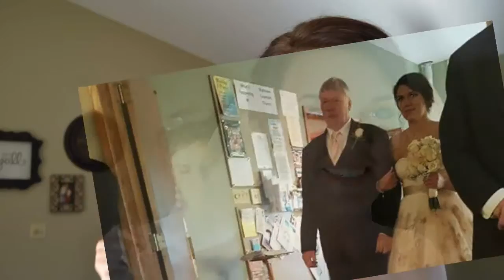Lily & Patrick Dahl wedding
Some wedding pictures